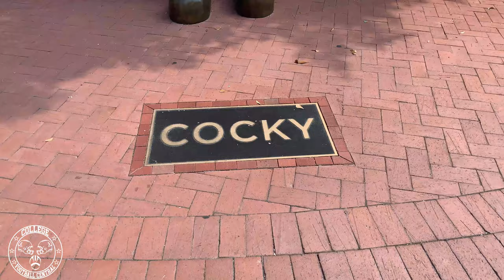South Carolina vs Alabama 2019 - The Gameday Experience - College Football Central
South Carolina vs Alabama 2019 - Best Tailgate Ever!

This week on my Ultimate College Football Road Trip I went to the University of South Carolina to see them play the 2nd ranked Alabama Crimson Tide! Williams-Brice was going absolutely nuts for the Tide and the crowd waving their towels to "Sandstorm" is one of the coolest scenes in all of college football. In the end, Alabama was too much for the Gamecocks but that didn't stop South Carolina from partying. I have to say, South Carolina's tailgate was the best I've ever seen. Absolutely unreal.

Check out the other games I've been to!

I am a lifelong college football fan who decided to live his dream and go on the Ultimate College Football Road Trip. For 15 weeks I will be going to 15 different major college football games and I will be showing you everything that I experience on gameday. My goal is to help you experience gameday at each school. If you've ever wondered what a college football Saturday is like at a certain school, this channel is for you!